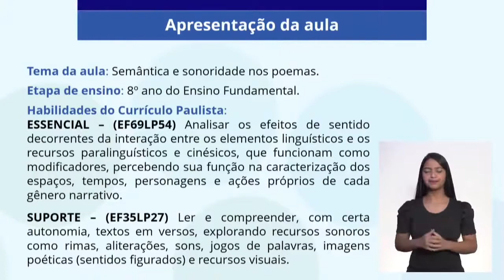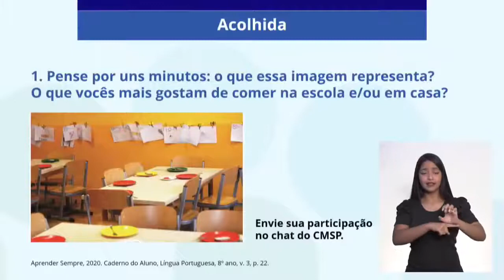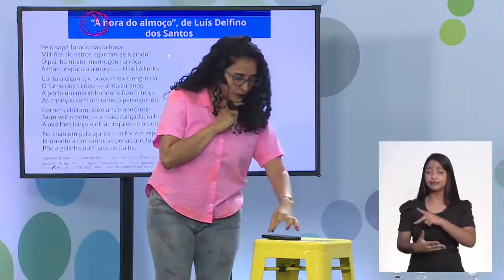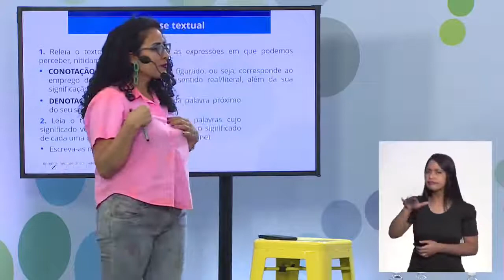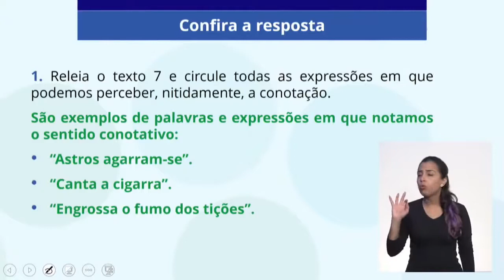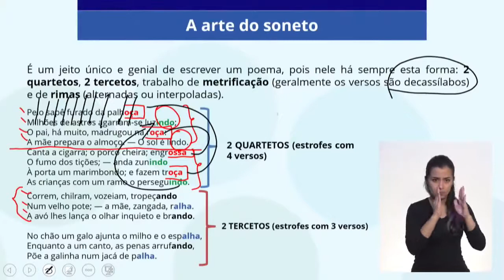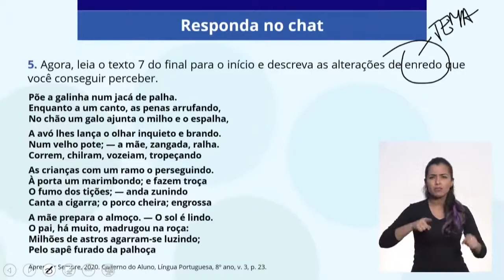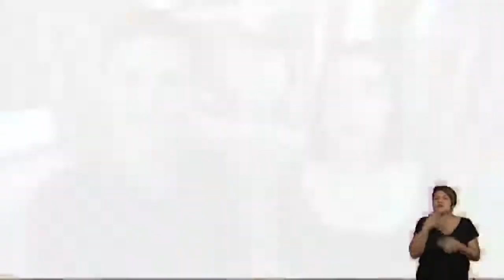03/05/21 - EJA EF 3º termo - Língua Portuguesa - Alimentando-se de poesia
Docente estúdio: Mônica Cardoso Pereira
Moderadora: Danielly de Souza Duarte